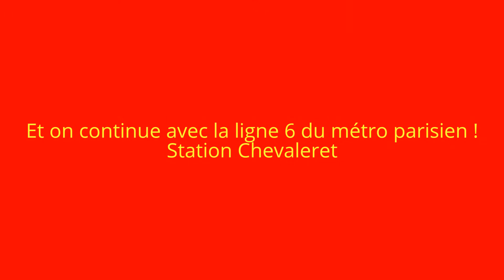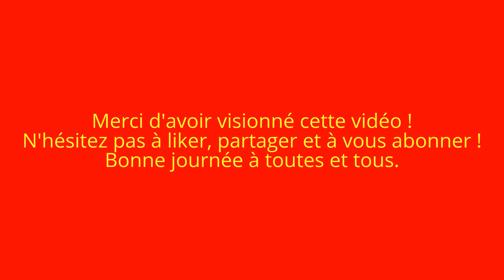Métro de Paris - ligne 6 (MP73) / ligne 7 (MF77) - diverses stations - juillet 2017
Et voici l'une de mes dernières vidéos parisiennes de cet été 2017. Pour l'occasion, je vous emmène voir les lignes du métro parisien dans diverses stations (Pyramides et Opéra pour la ligne 7 et Chevaleret pour la ligne 6).

C'est une vidéo assez courte et sans trépied. Néanmoins, j'espère qu'elle vous plaira.

Je vous souhaite une excellente journée à toutes et tous !

LSzinho transports

Résumé de la vidéo :
Ligne 7 à Pyramides et Opéra
Ligne 6 à Chevaleret